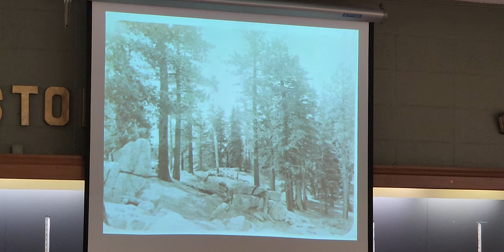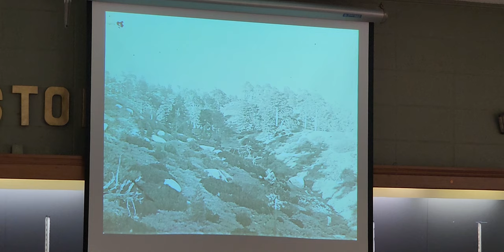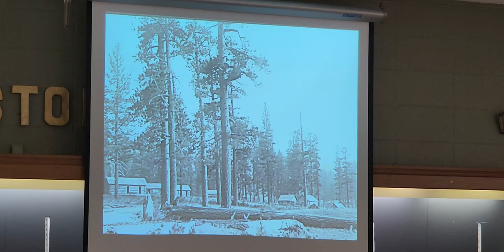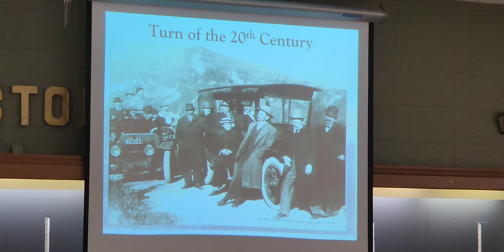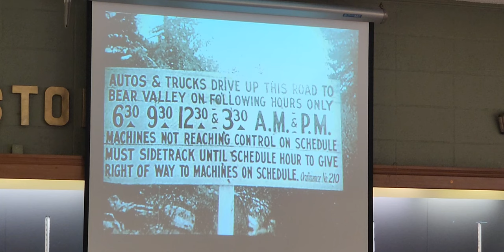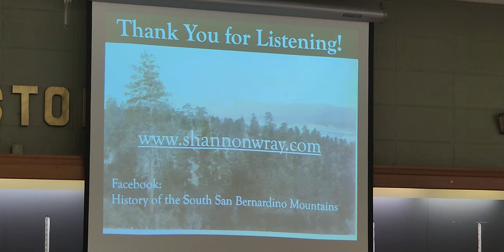"Mill Creek Canyon Pioneers" with Shannon Wray. Mtn Home Village & Forest Falls. Pt 2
"Pioneers of Mill Creek Canyon. Images and  stories with Shannon Wray. Stories about the brave folks who rode mules for 6 days to get to big bear. Stories about the first roads to big bear from Redlands. Mountain Home Village & Forest Falls info &  stories. Part 1 of 2.

Shannon Way's book "Pioneers of Mill Creek Canyon" can be found here.